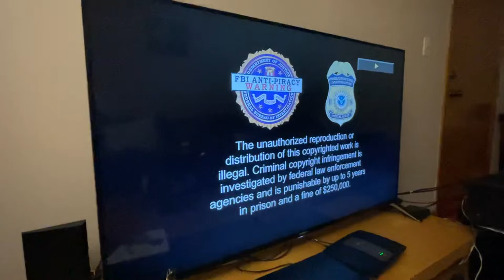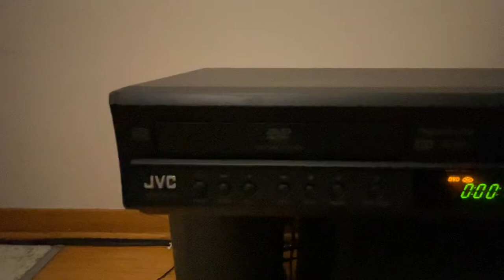JVC HR-XVC18BU Progressive Scan DVD VCR Recorder Combo Player VCR Issue Plz Read dvd test